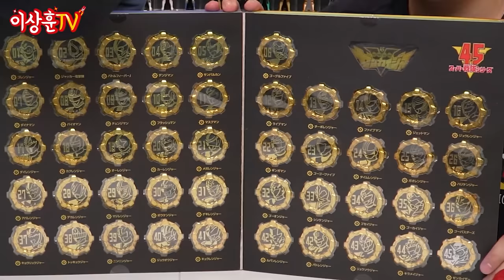슈퍼전대 사상 최고의 로봇과 최악의 로봇을 뽑아보았습니다.(With.가르곤) [설특집]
46년 역사의 파워레인저(슈퍼전대) 그 중 최고의 (메인)로봇은 무엇인가?
또 최악은 무엇인가? 전대 전문가 가르곤님과 각각 순위를 매겨보았습니다.
여러분이 생각하시는 베스트와 워스트도 궁금하네요. 댓글 기다리겠습니다.